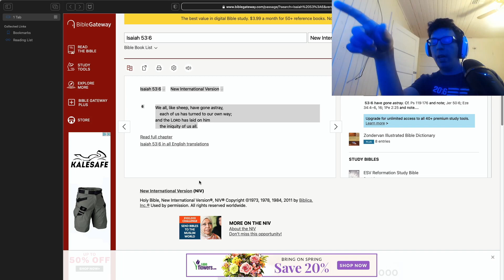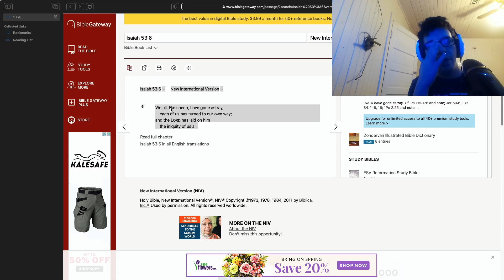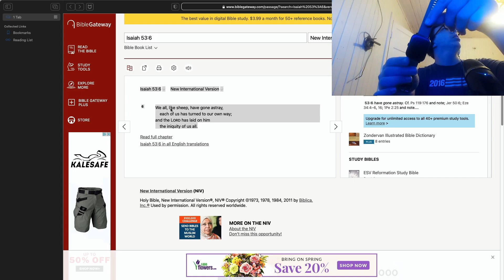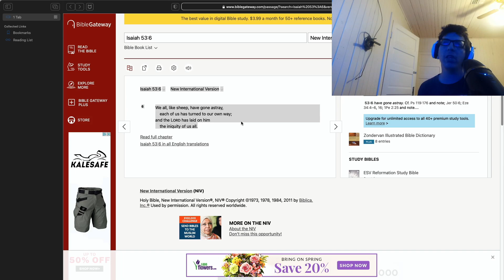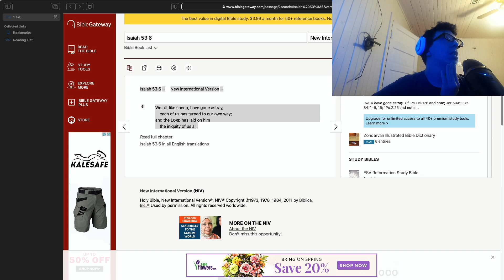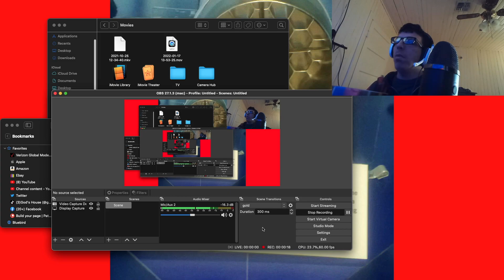Biblcail Podcast: April 17,2022